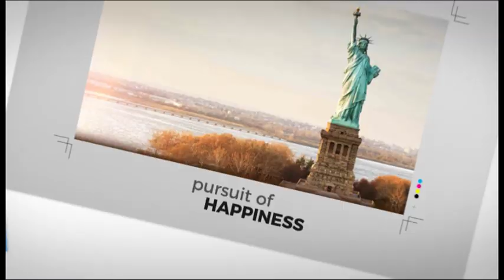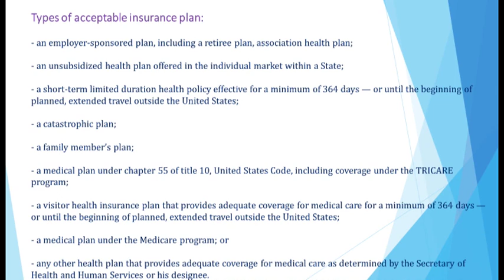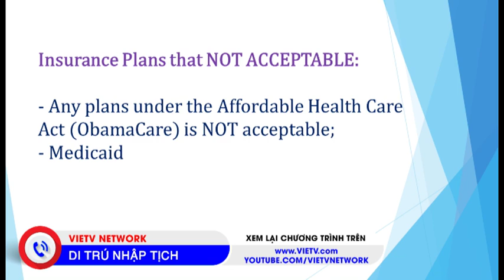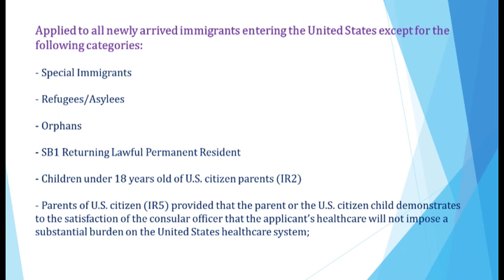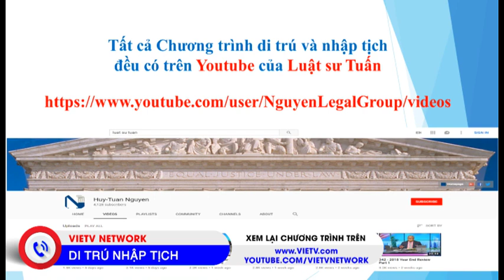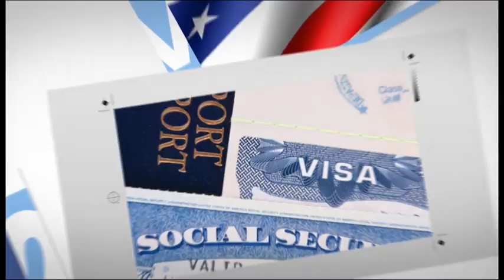Di Trú & Nhập Tịch - 10/14/2019 - P1